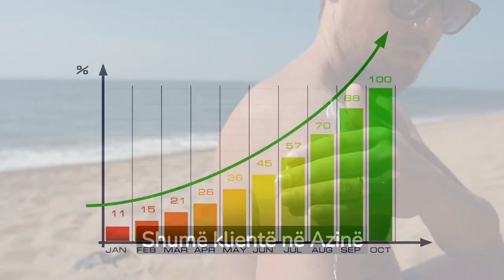Kina fut në treg maskat e plazhit